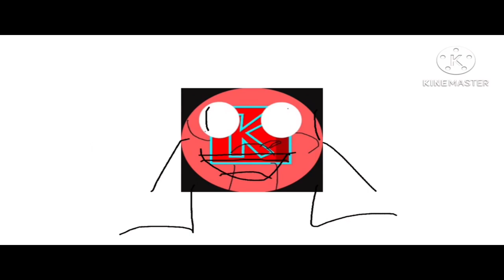SEIZURE WARNING EMHAEBAT Lore The Series (EMHAEBAT-YouTube) has gone crazy